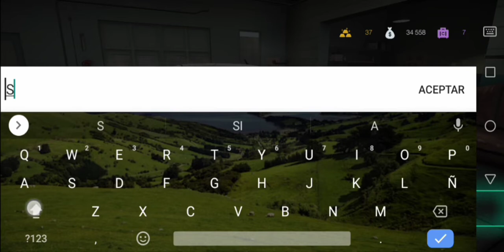🏁 Retouching -SIX STARS HAWKEYE 🏁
🏁 Welcome to one more Tuning Club Online race🏁

🏁 ➡️The musical setting was courtesy of FRANK MARTIN STANG® DJ AND music producer🎶

🏁🎶1- Song Name:  Ceciia Mabbel ®

🏁This time the Retouching. SIX STARS HAWKEYE